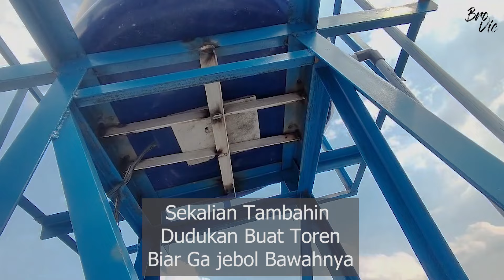Perbaikan Atap | Podomoro Tenjo Part 7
Buat yang sudah nonton dari Part 1, pasti tau kalau atapnya ini bermasalah
Nah, daripada nanti rubuh mending kita benerin dulu deh sebelum di tinggalin